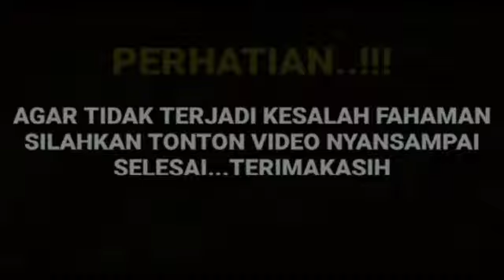ahirnya Arya saloka buktikan kalau mereka saat ini sudah menikah resmi di dunia nyata ternyata...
__SEKIAN & TERIMAKASIH___